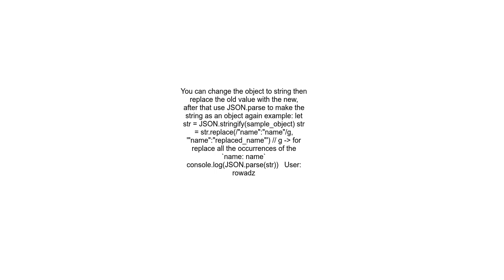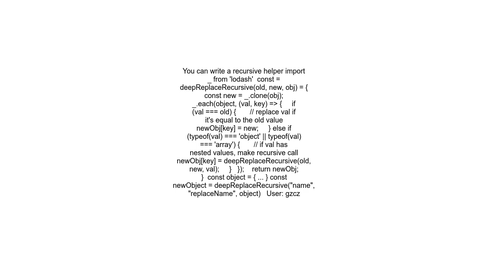How to replace deep values of an object